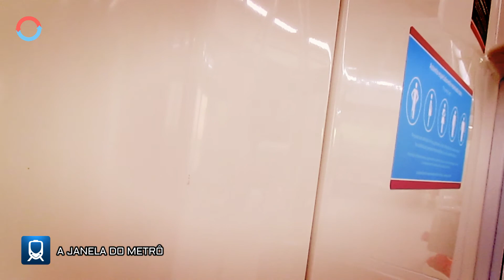A Janela do Metrô ( Pernambués à Estação Pituaçu )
Atenção: Acompanhe as obras do Sistema Metroviário de Salvador e Lauro de Freitas e veja a Janela do Metrô saindo da Estação Pernambués até Estação Pituaçu